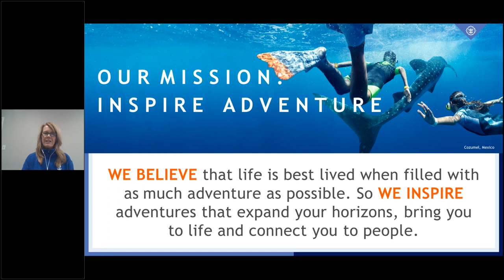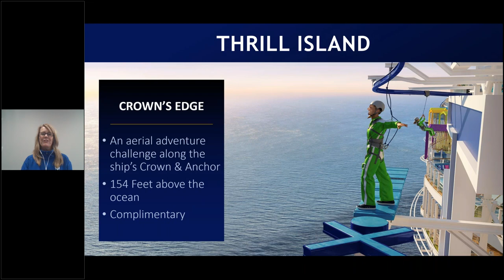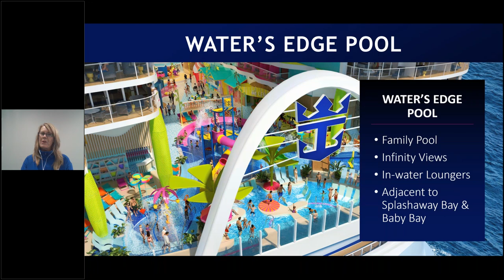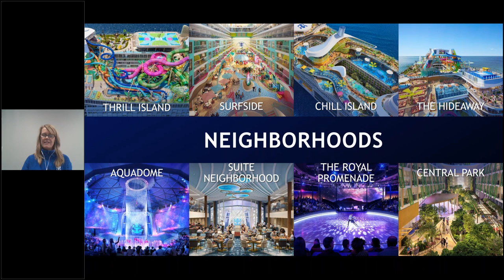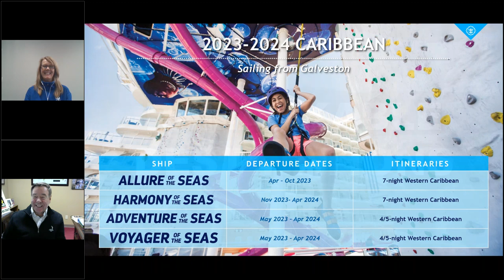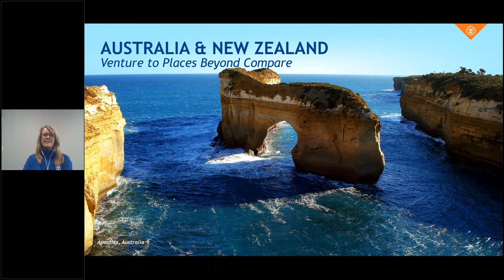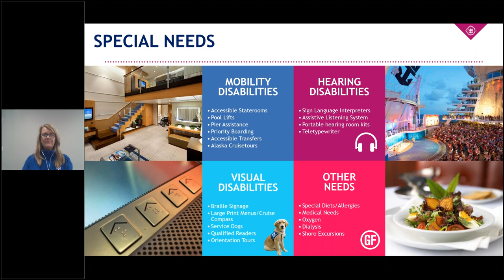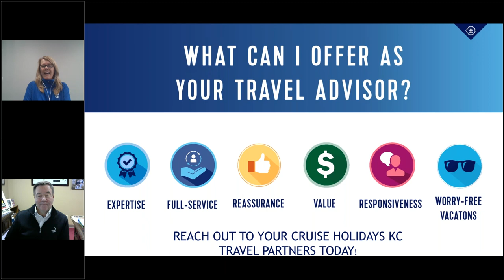What's new at Royal Caribbean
Join Mark Comfort, Kristen Trimm, Nicole Busenbark, Anna Bidstrup, Lauren Varel and Kate Hullinger for an exciting webinar with Royal Caribbean.  You'll hear what's new, what's to come, and stories from their recent vacations!